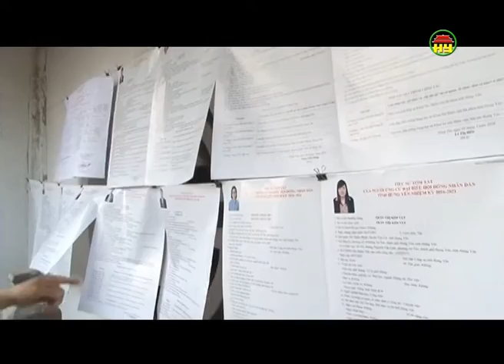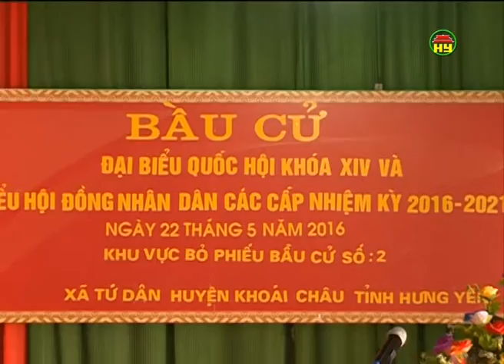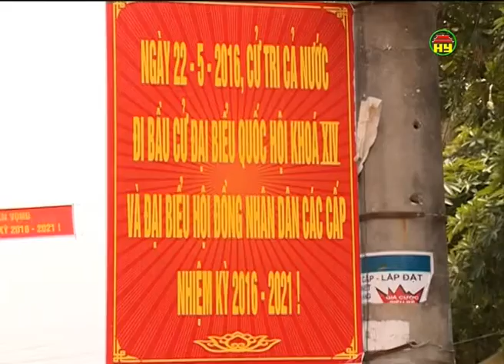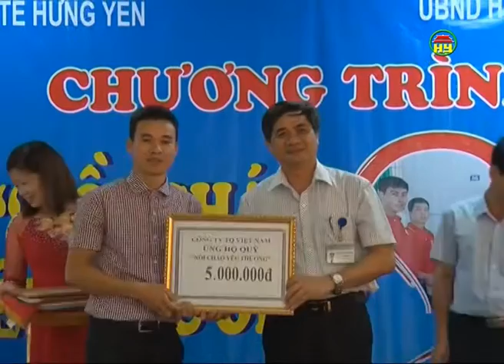Chương trình thời sự tối thứ Sáu ngày 20/5//2016